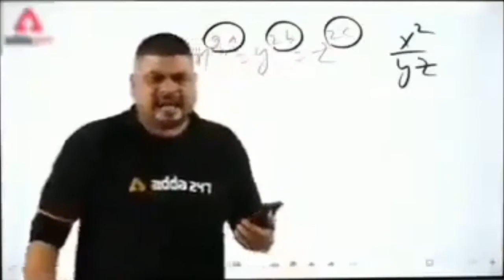pubg mobile Lite op short gameplay 💪💪💥💥khadda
pubg mobile Lite op short gameplay 💪💪💥💥       🙏🙏🙏🙏🙏sabhi bhai log apne bhai ko full support dikhao aap ke liye din rat mahnat kar ke bhaut muskil se gameplay record karta hu aur editing karta hu😍😍love you all 🙏🙏🙏🙏🙏